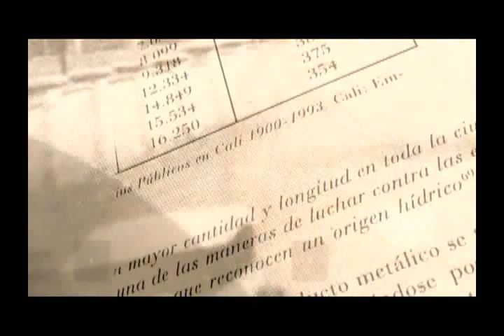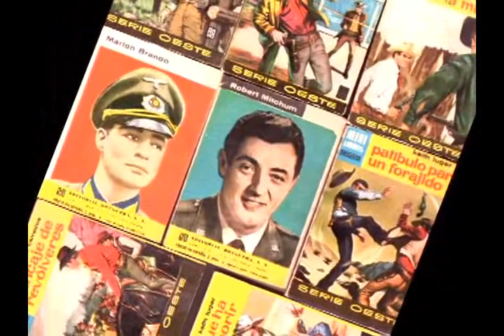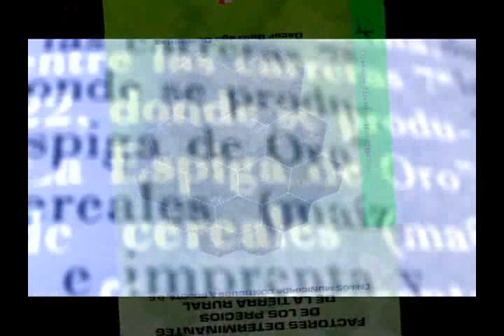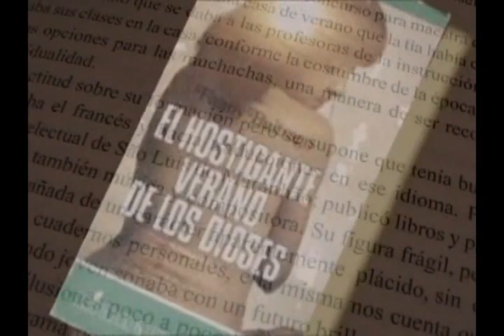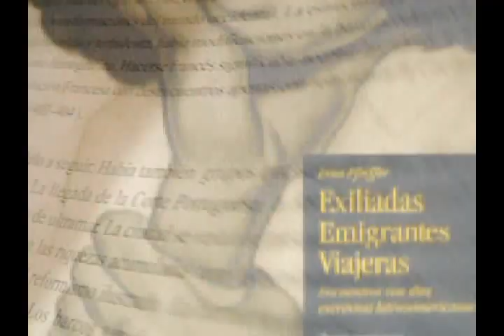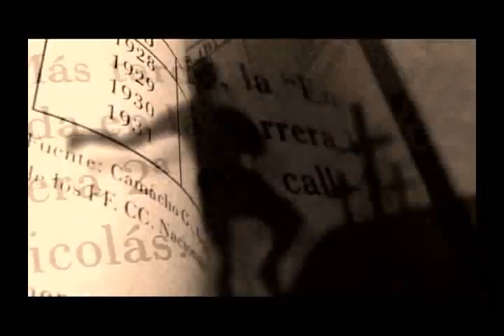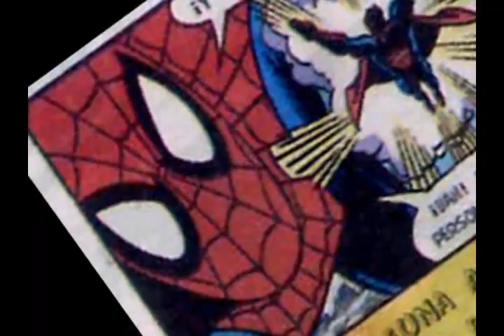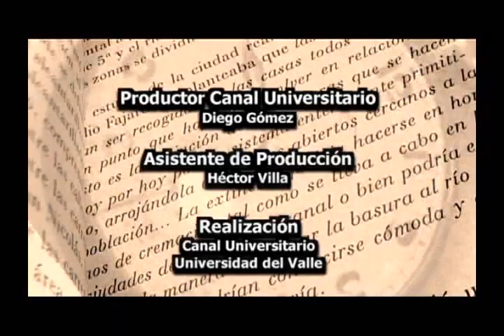BUSCANDO LA ESCRITURA - Entrevista GIOBANNA BUENAHORA - Programa TIEMPO DE LETRAS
Entrevista a la profesora GIOBANNA BUENAHORA de la Universidad del Valle, quien nos cuenta un poco más sobre su libro titulado "BUSCANDO LA ESCRITURA. Una cuestión de identidad"